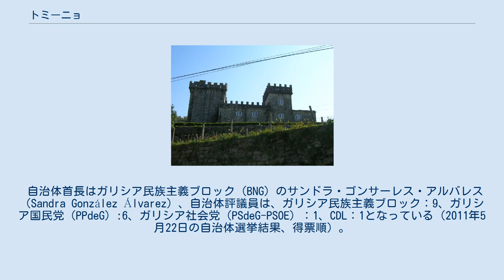トミーニョ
ガリシア州内の位置 トミーニョ（Tomiño）は、スペイン、ガリシア州、ポンテベドラ県の自治体、コマルカ・ド・バイショ・ミーニョに属する。
ガリシア統計局によると、2012年の人口は13,738人（2010年：13,492人、2009年：13,315人）である。
住民呼称はtomiñés/-esa。
面積は106.6km²。
ミーニョ川とリア・デ・ビーゴに挟まれた、伝統的にトゥロニオ（Turonio）と呼ばれた地域に位置している。
 トミーニョはポンテベドラ県の南西部に位置し、コマルカ・ド・バイショ・ミーニョに属する。
北がバイヨーナ、ゴンドマール、北東が、トゥイ、南西がオ・ロサル、西がオイアの各自治体と隣接、東はミーニョ川をはさんでポルトガルのヴァレンサ・ド・ミーニョ、南は同じくミーニョ川をはさんでポルトガルのヴィラ・ノーヴァ・デ・セルヴェイラとなっている。
自治体の中心地区はトミーニョ教区のセイショ地区。
 トミーニョはトゥイ司法管轄区に属す。
 自治体首長はガリシア民族主義ブロック（BNG）のサンドラ・ゴンサーレス・アルバレス（Sandra González Álvarez）、自治体評議員は、ガリシア民族主義ブロック：9、ガリシア国民党（PPdeG）:6、ガリシア社会党（PSdeG-PSOE）：1、CDL：1となっている（2011年5月22日の自治体選挙結果、得票順）。
 トミーニョは15の教区に分けられる。
太字は自治体中心地のある教区。